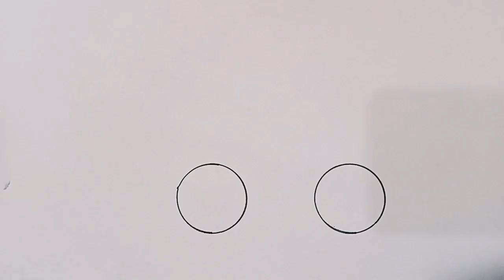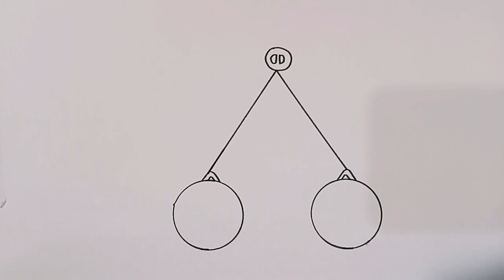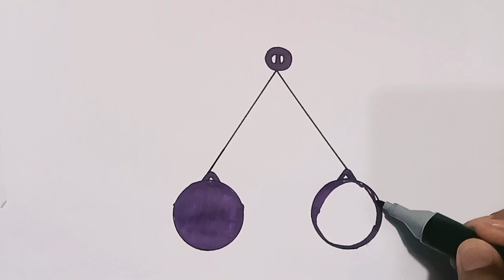Cara Menggambar Lato Lato ll Tutorial Menggambar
Cara menggambar lato lato,
Cara menggambar lato lato yang simpel,
Menggambar lato lato,
Tutorial menggambar,
Gambar lato lato